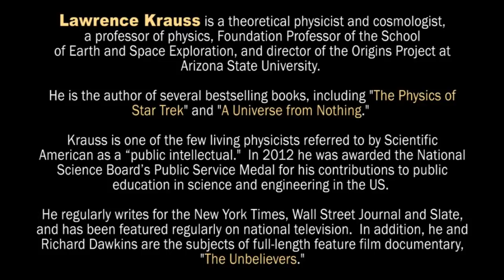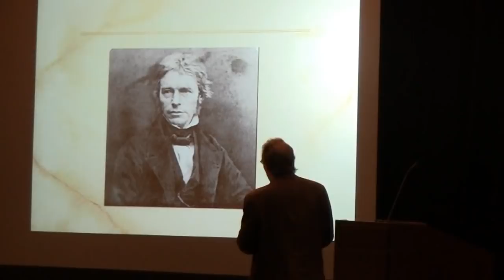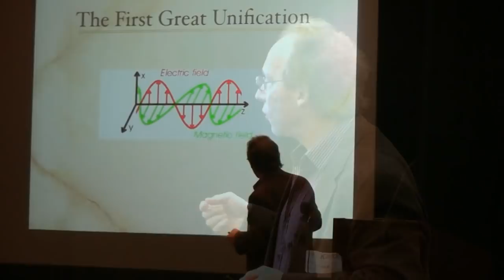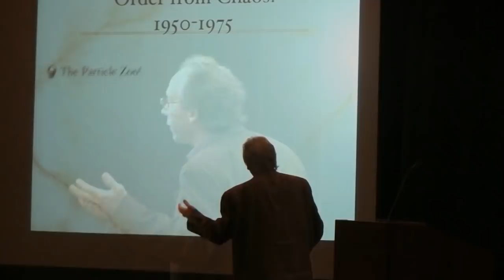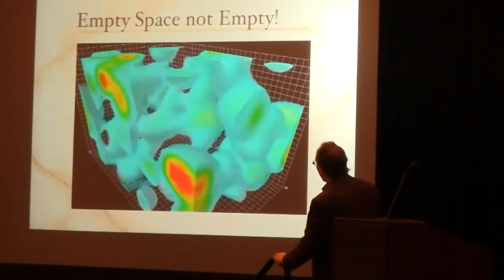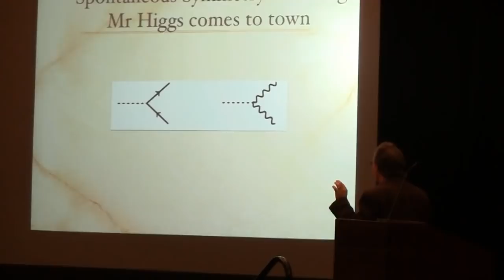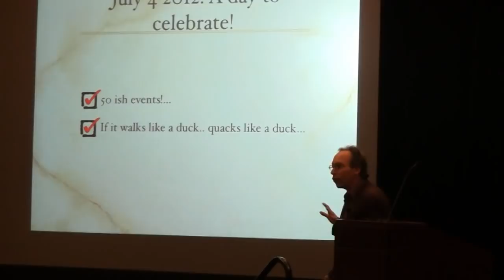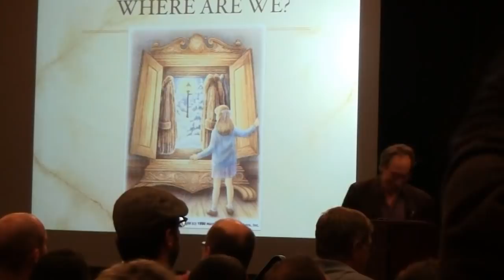FREEOK 2013 - Lawrence Krauss: "The Greatest Story Ever Told"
On June 22nd, 2013 at Oklahoma City's Cox Convention Center, over 500 gathered for the 2013 Oklahoma Freethought Convention (FREEOK).  Speakers included Sean Faircloth, Dale McGowan, Emily Boyer, Zack Kopplin, Seth Andrews and Lawrence Krauss.  (Jamila Bey was scheduled but could not attend due to a conflict.  She dialed into the conference A/V system, but her presentation could not be recorded for the YouTube videos.)